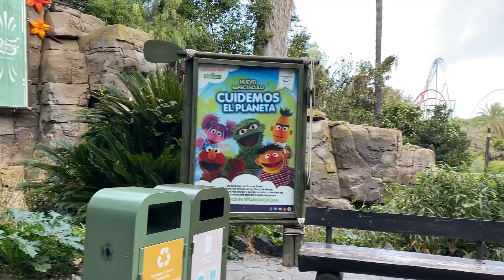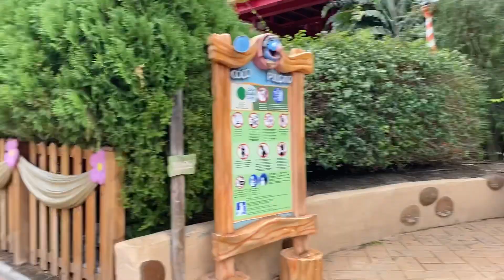DAY-1PortAventura world en Navedad | Day Tour | gahexplore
PorAtaventura World perfect for kids…
Ferrari Land Spain only in Spain

Hola a todos, Soy Gahexplore88, bienvenido a mi canal.

Is all about her! Blessie D’explorer Barcelona
Her first time to travel, to meet mommy daddy.